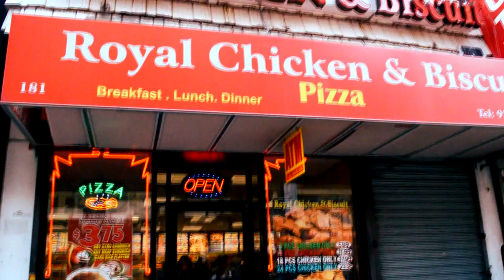Trailer: AvarexNJ "DOWNTOWN LIFE MIXTAPE 2014"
AVAREX
EASTCOAST | RAPPER
JERSEY'S | NEW UNSIGNED ARTIST
Downtown Life (Mixtape Trailer) ***NEW***
PROMOTIONAL USE ONLY
Trailer "DOWNTOWN LIFE" (JAN.31ST)